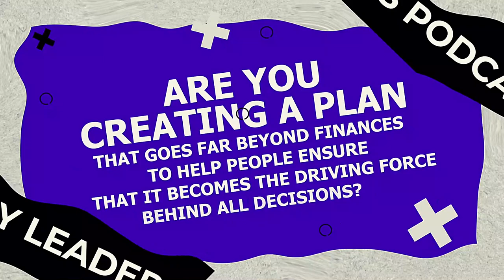Eric Holtzclaw: Uncovering Your Business's True Identity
Eric Holtzclaw is the Chief Strategist and dojo Master at Liger where he is the resident expert in guiding businesses to find their identities and core values, craft their visions, and establish their brands. He is a serial entrepreneur and host of The Claw podcast where he interviews business owners and entrepreneurs. Eric has contributed to magazines and online publications, and wrote the book, “Laddering: Unlocking the Potential of Consumer Behavior.”
Listen to this informative Legacy Leaders episode with Eric Holtzclaw about Branding Strategies and common Branding Mistakes, Elements of Branding, The Process of Branding and strategy, Content that Converts, and The Importance of Specificity with AI and its Potential and Challenges.

Here is what to expect on this week’s show:
● Discover effective strategies to establish a strong brand identity that sets your business apart from the competition
● Learn the importance of targeting specific customer segments and how it can help grow your business
● Create a distinct brand identity that resonates with your target audience and attracts the right customers
● Master the art of consistency in branding elements, from logo design to messaging, for a cohesive and memorable brand experience
● Unlock the secrets to creating content that not only engages your audience but also drives conversions and sales